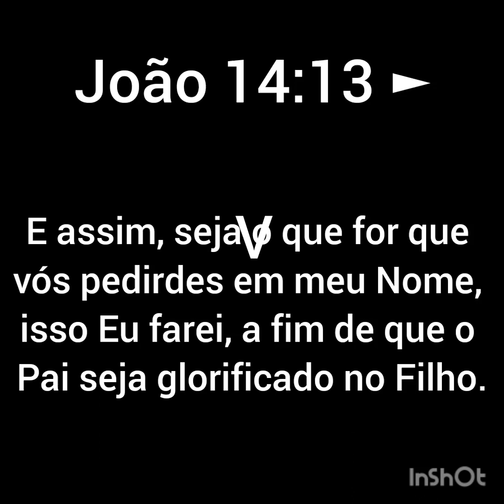Vem me levantar (Fabio Nunes)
João 14:13
E assim, seja o que for que vós pedirdes em meu Nome, isso Eu farei, a fim de que o Pai seja glorificado no Filho.